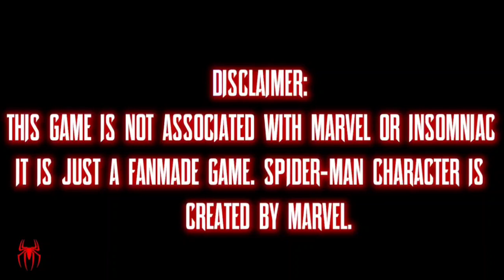Trailer of Spider-Man Mobile (fan made) by Frigon Tech||Toxic Leviathan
Hello guys this is an fan made game developed by Frigon Tech based on mechanics by Lewis Fiford

Game release date : Coming soon 😐